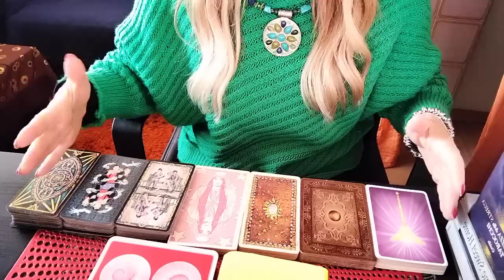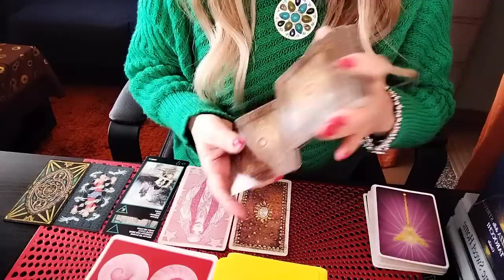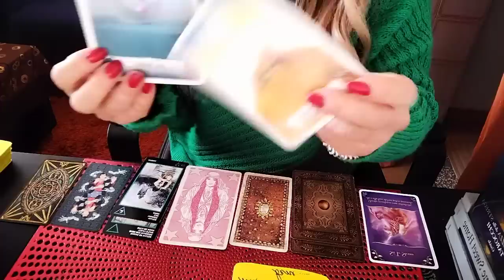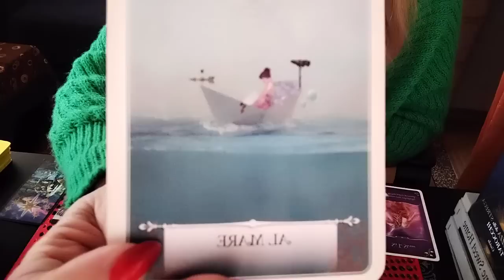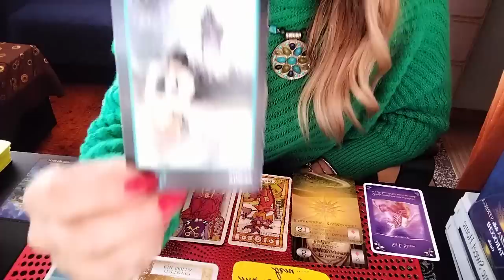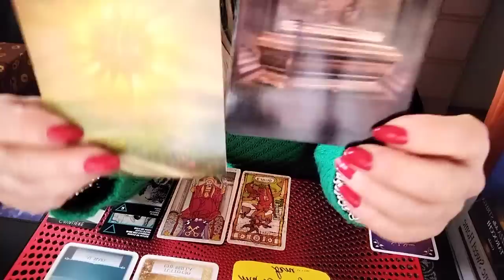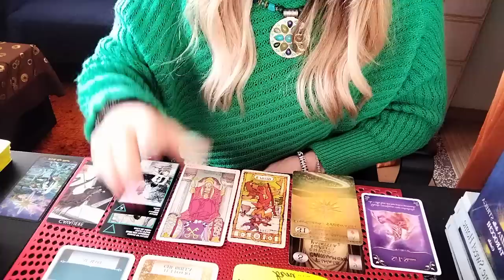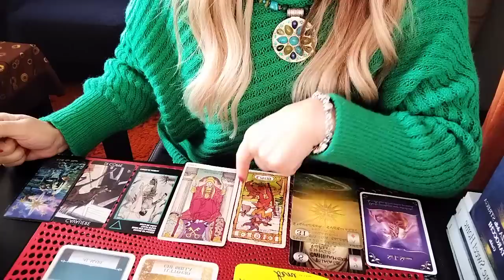Il messaggio del giorno per voi🔮è pentito di averti fatto soffrire sarà vero?c è qualcosa di meglio?